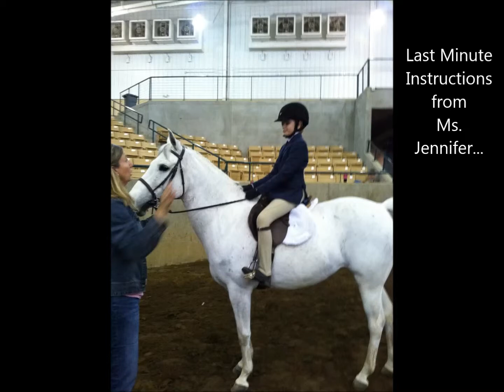Sevanne and Deja Fall 2012-2013